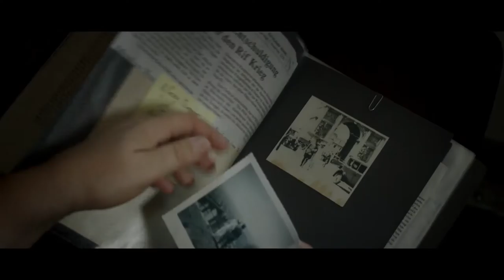Fieber - Trailer 1 - Deutsch - UT Englisch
Fieber:

Die junge Franzi lebt zusammen mit ihren Eltern in einem kleinen Dorf in Österreich, in Judenburg. Es sind die 50er und sie sieht sich immer wieder Bilder an, die ihr Vater als französischer Fremdenlegionär in Marokko, Algerien und Tunesien aufnahm. Franzi leidet unter ihren Eltern, vor allem der nervenkranke, rigide, unberechenbaren Vater ist anstrengend. Mit Hilfe der Bilder flüchtet sich das Mädchen in Fantasien und baut sich eine Gedankenwelt auf, in der Albtraum und Reales, Kriegshorror und Schönheit ineinanderfließen.
Jahrzehnte später ist Franziska eine erfolgreiche Fotografin und geht auf eine Spurensuche, um die Kriegsgeschichte des Vaters aufzuarbeiten, in dessen Schatten sie noch immer steht. Die Reise wird Franziska verändern...

Regie: Elfi Mikesch

Cast: Carolina Cardoso, Eva Mattes, Martin Wuttke